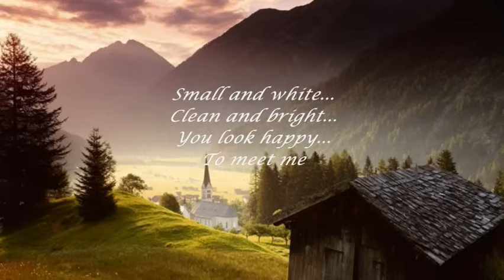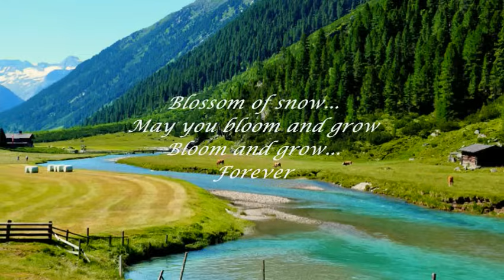JULIE ANDREWS - EDELWEISS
"...every morning
you greet me...".